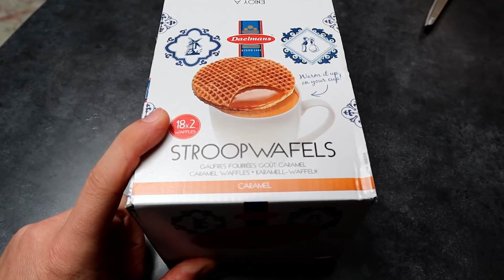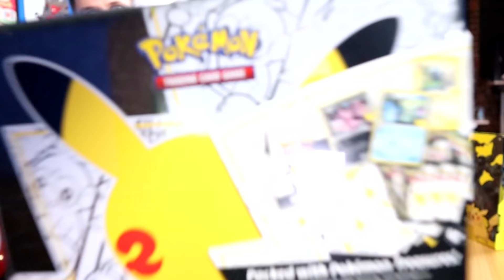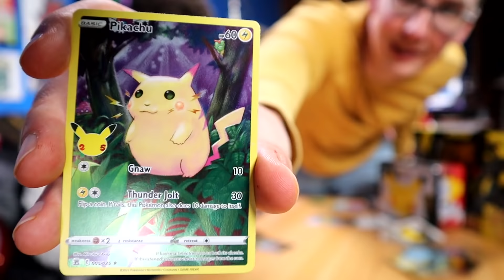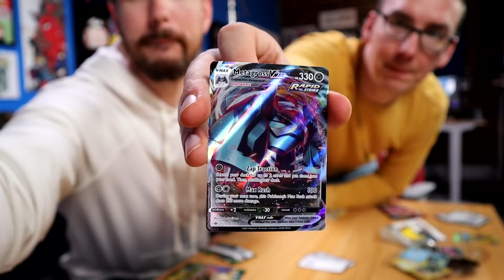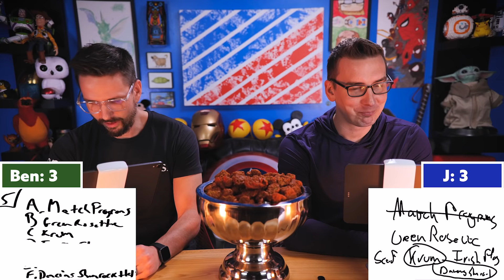Beth Runs A Half-Marathon!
This week Beth, to the surprise of know one, reproves what a beast she is and completes her 2nd half marathon in a month with a crazy PR!  Also J and Ben eat some Blazin wings, host a live stream and Luke cooks some dinner!